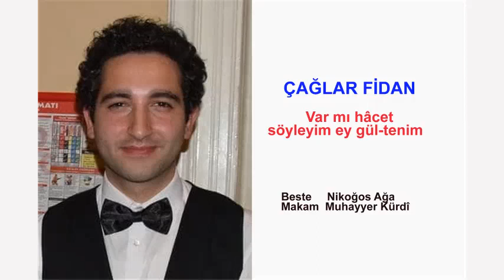ÇAĞLAR FİDAN Var mı hâcet söyleyim ey gül tenim